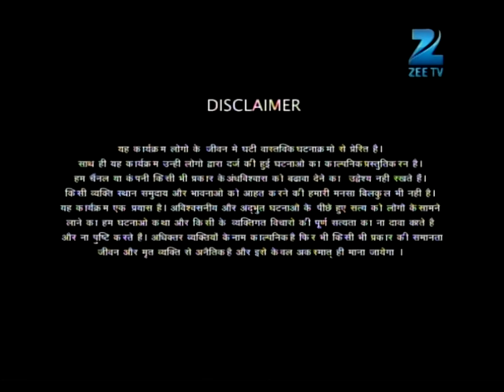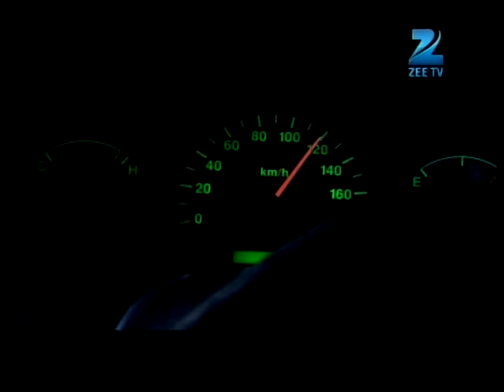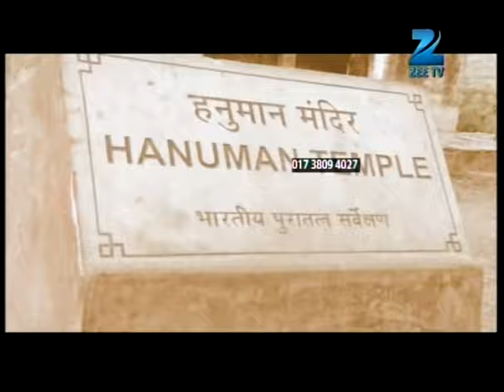Show की shooting के दौरान आयी किसी के चीखने की आवाज़ | Fear Files | Ep. 185 | Zee TV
Show Name : Fear Files
Producer/Star Cast : Sunny Leone, Jannat Zubair Rahmani,Amrapali Gupta.
Episode No : 185